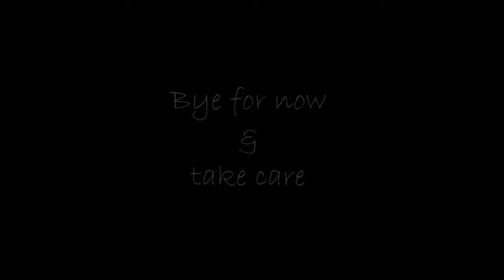My Hypothyroid Diary, Video 31 - Return of Symptoms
I think I am recognising my body's need to raise my dose of NDT so I think it's time to give raising to 3 grains another try.  Fingers crossed